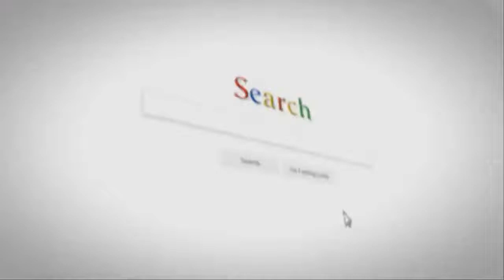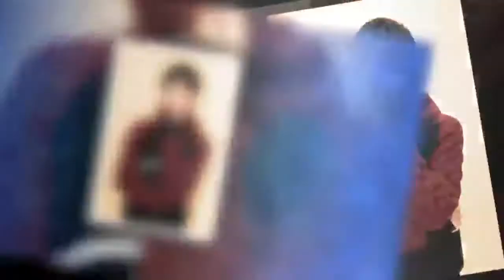佟梦实曝光冬日大片“小狼狗”变身温暖boy